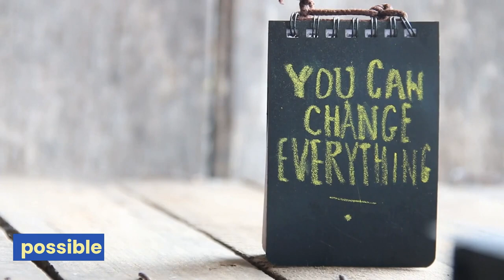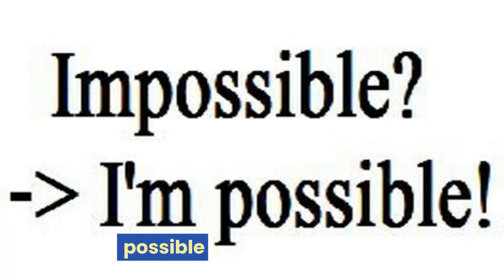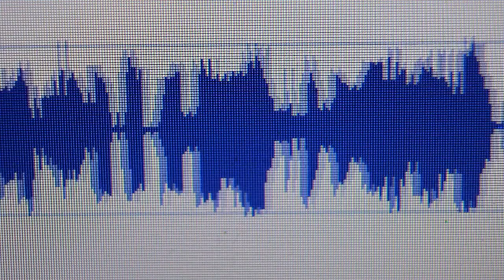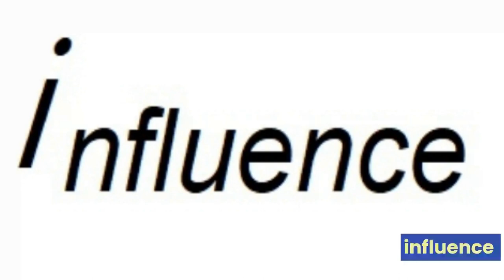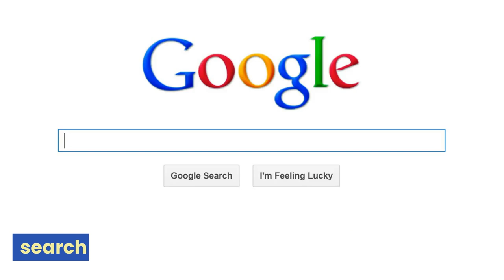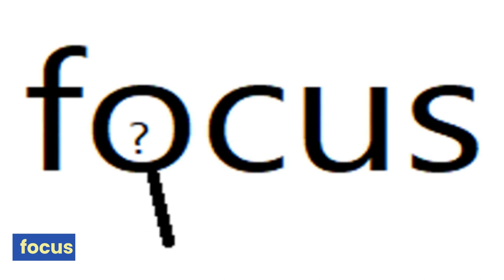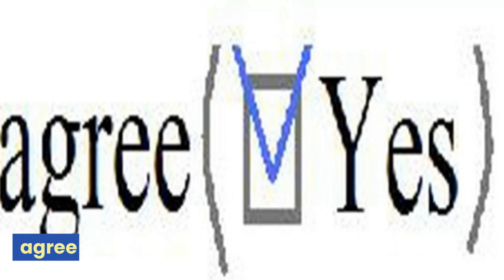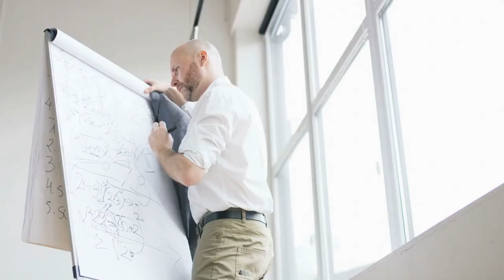동아(윤) 3학년 7과 타이픽토리 단어 영상